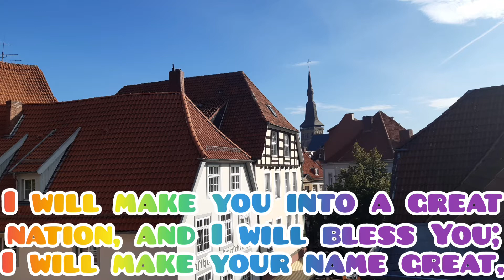GENESIS 12:2-3/BIBLE VERSE MY DAILY DEVOTION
Video Created by: Lira Winkler
GENESIS 12:2-3-I WILL MAKE YOU INTO A GREAT NATION,AND I WILL BLESS YOU;I WILL MAKE YOUR NAME GREAT,AND YOU WILL BE A BLESSING. I WILL BLESS THOSE WHO BLESS YOU AND WHOEVER CURSES YOU I WILL CURSE;AND ALL PEOPLES ON EARTH WILL BE BLESSED THROUGH YOU.